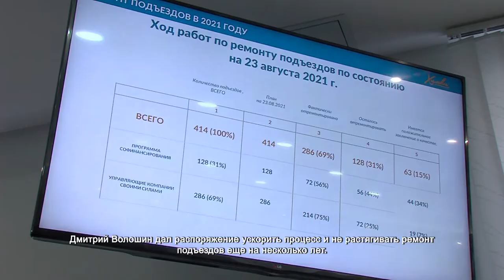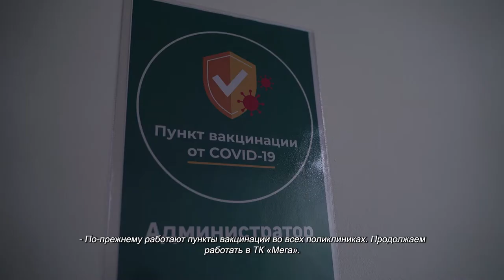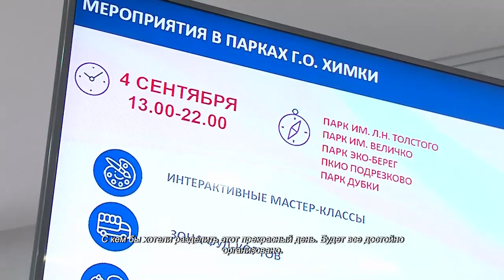Дмитрий Волошин провел общегородское совещание. 24.08.2021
Предстоящее празднование Дня города, темпы вакцинации и ремонт подъездов – темы, которые обсудили на еженедельном общегородском совещании под руководством главы округа Дмитрия Волошина.